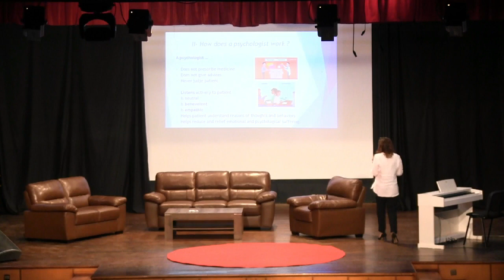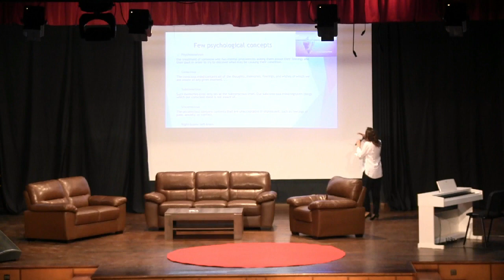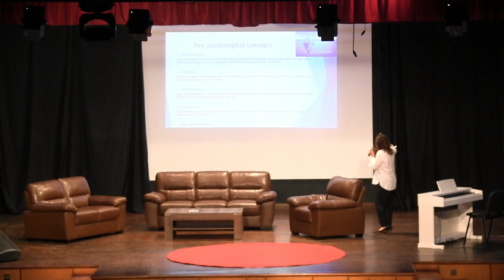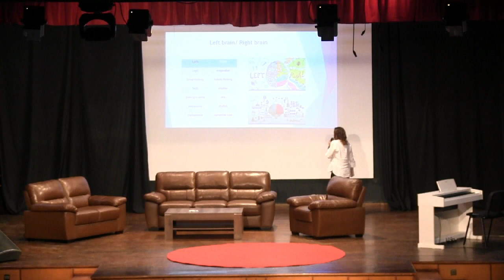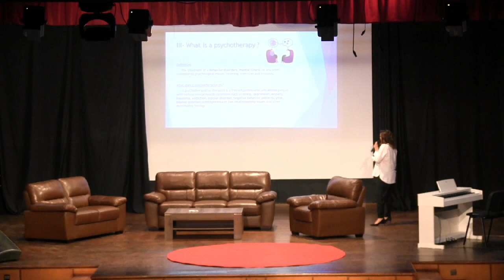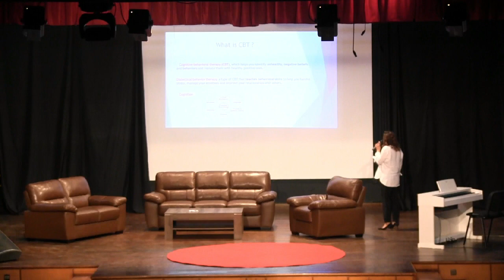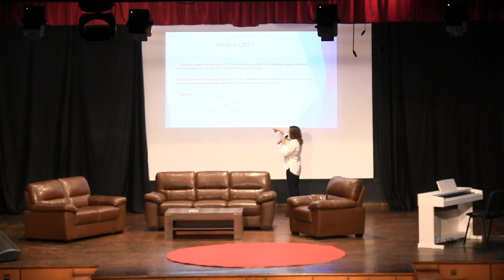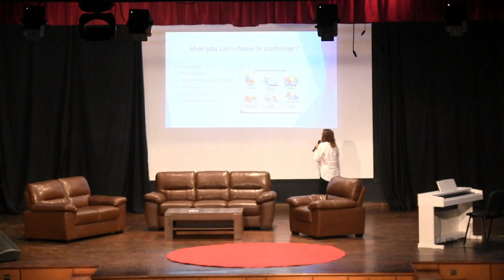Elaraki international school's TED-Ed club - 3rd showcase event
On Wednesday March 24th, ELARAKI School's TED-Ed club held its 3rd showcase event at ELARAKI Ennakhil.
The event was a vibrant mixture of TED style Talks delivered by our brilliant TEDsters, captivating musical performances, and an excellent psychology MasterClass by Dr. Hind Bouidar.
Our TEDsters have displayed masterful communication skills, enthusiasm, authenticity and passion.
Altogether, the event was a truly gratifying experience.
Today better than yesterday, tomorrow better than today.